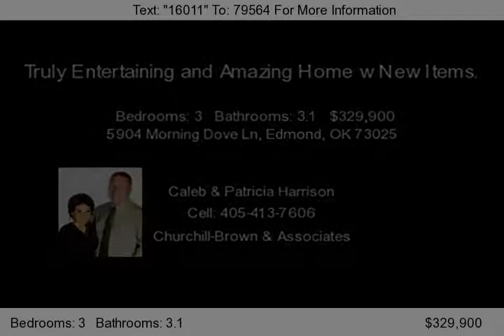5904 Morning Dove Ln, Edmond, OK 73025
A truly great entertaining home. Lots of remodeling - new carpet, tile paint. Beautiful see-thru fireplace between family & living. Hand carved mantel.  Wet bar with granite & fridge. Oversized kitchen with granite and large center island. Florida room overlooks beautiful wooded backyard. Large master suite features fireplace, walk-out balcony and his & her walk-in closets w/safe. All bedro...